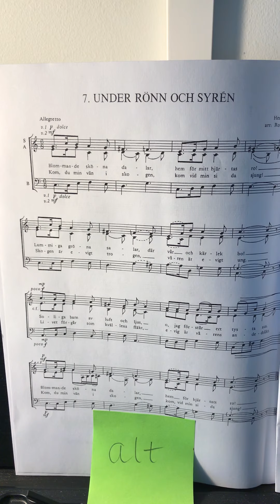Under rönn, alt